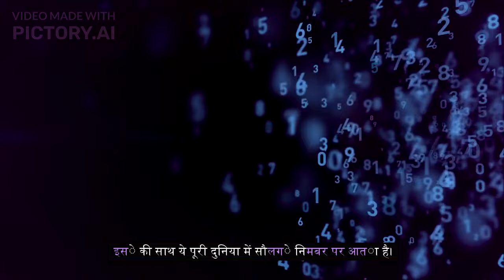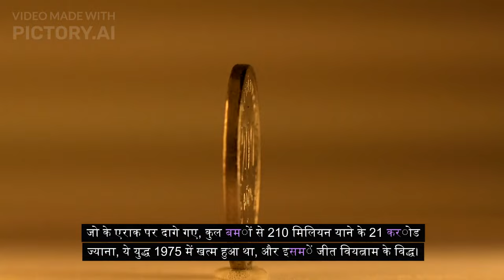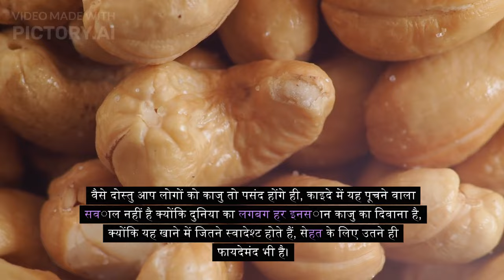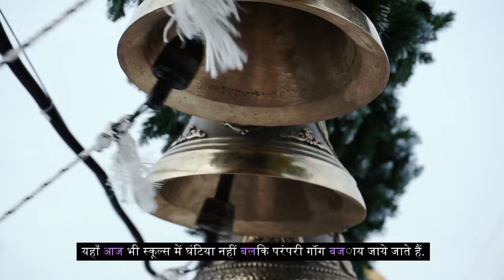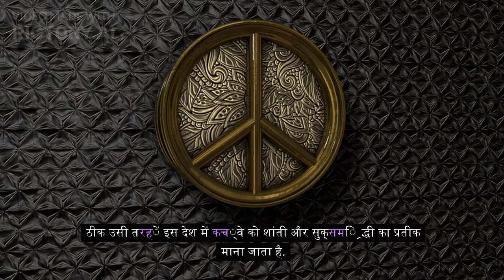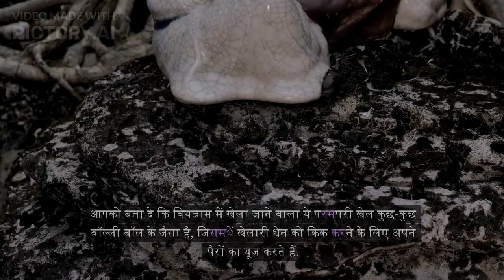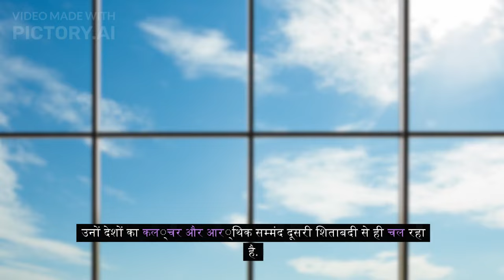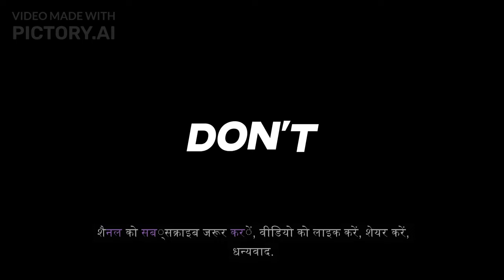Interesting fact about Vietnam//What is special about Vietnam?Fun facts about Vietnam culture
What are 5 facts about Vietnam?
FAST FACTS
OFFICIAL NAME: Socialist Republic of Vietnam.
FORM OF GOVERNMENT: Socialist republic.
CAPITAL: Hanoi.
POPULATION: 97,040,334.
OFFICIAL LANGUAGE: Vietnamese.
MONEY: Dong.
AREA: 127,123 square miles (329,247 square kilometers)
MAJOR MOUNTAIN RANGE: Annam Cordiller.
What is special about Vietnam?
Vietnam, known as the land of “Ascending Dragon”, is a one-of-a-kind place. Apart from being a spectacular destination Vietnam is famous for its amazing cuisine and fun activities.